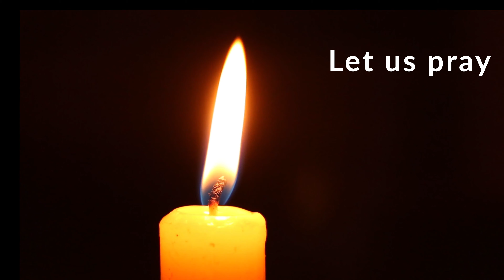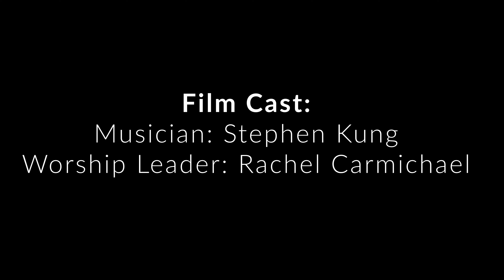December 16, 2021 Advent Devotional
Luke 1:39-55. Featuring "Peace on Earth" by Stephen Kung.